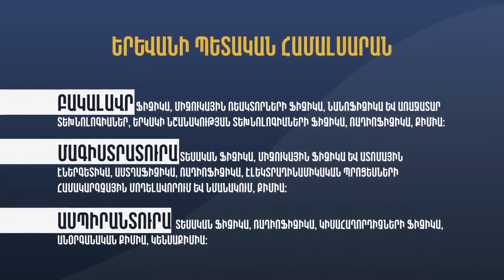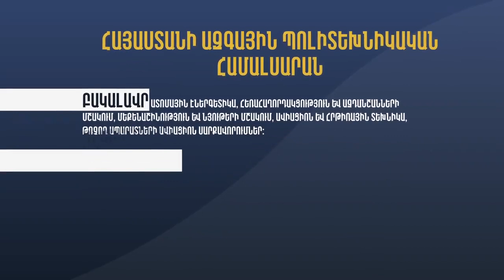Ովքեր եւ ինչ կարգով կարող են պարտադիր զինվորական ծառայությունից տարկետում վերցնել